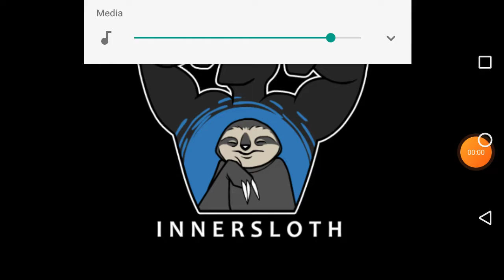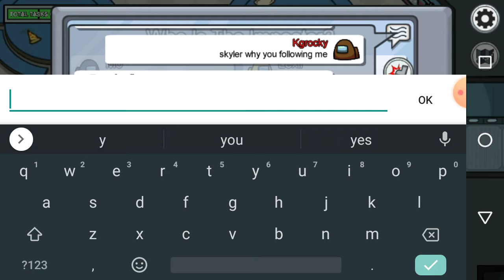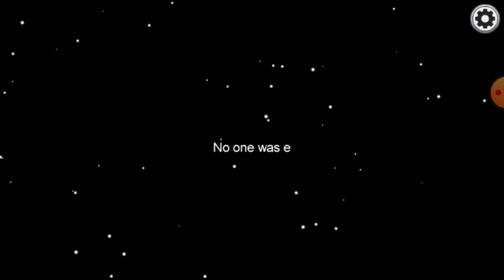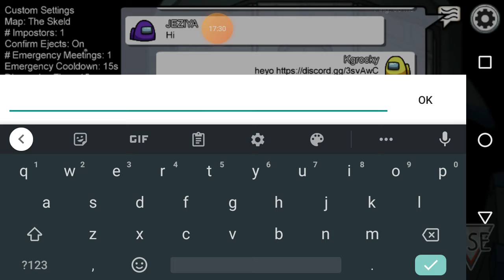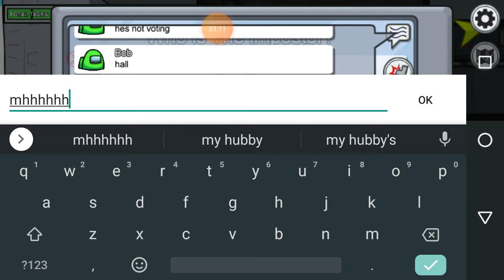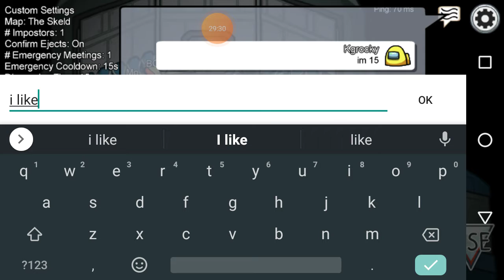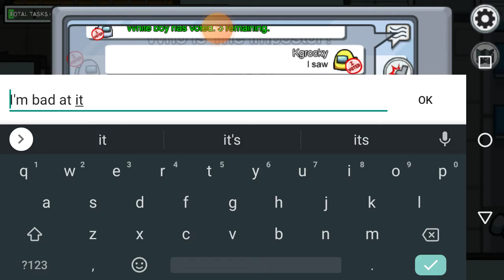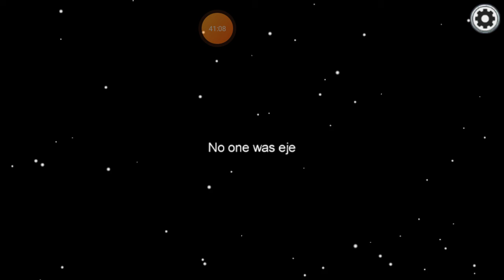Among us with a cool but weird crew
I wanted a longer video and I did it for you

Discord server